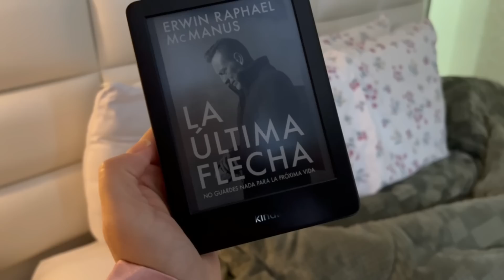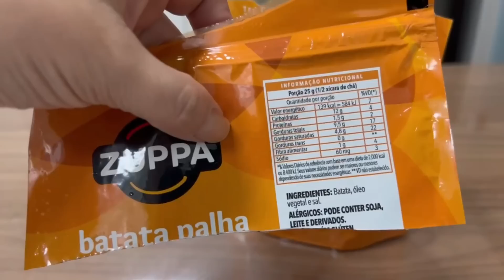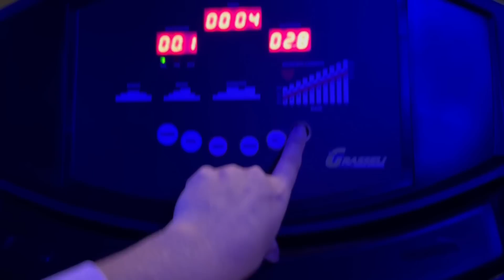OLHA ESSE PREÇO? ♥ FIZ SUPERMERCADO + PREÇOS ♥ CUIDEI DA CASA ♥ ATENDIMENTO ♥ MARMITAMOS ♥ FRICASSÊ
♥ Oi, gente!
No vlog de hoje compartilho com vocês um pouco da minha rotina que rendeu muito ;)

♥ Aqui listo todas as comidinhas saudáveis que gosto de comprar no Amazon:
Molho Inglês
Molho Shoyu
Maionese Dijon em Grãos
Extrato de Tomate Duplo Concentrado Mutti
Ketchup Mutti
Pasta De Baunilha Natural
Spirulina Premium
Proteína veganpro Baunilha
Molho Inglês Lea&Perrins
ARROZ CARNAROLI

2º COMO CRIAR SEU CARDÁPIO E TER SAÚDE DE VERDADE

♥ Editor: Filmora.

Aqui, não conto calórias, conto histórias do meu dia a dia !!!